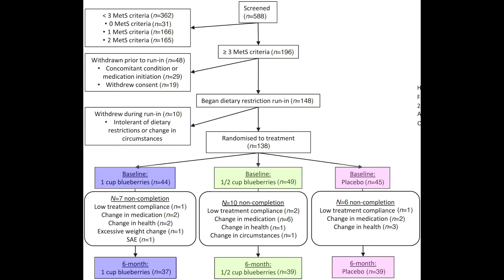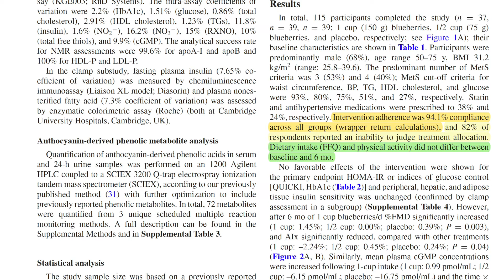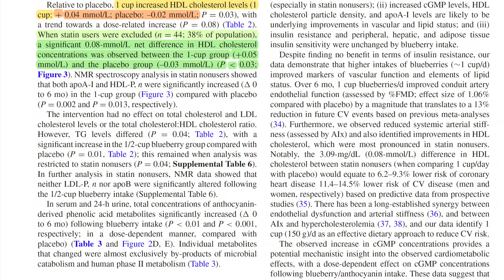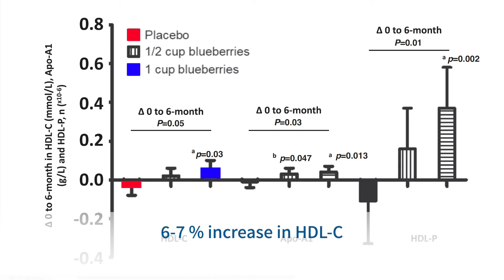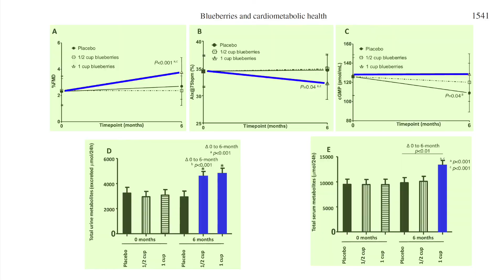Blueberries - Long-Term Health Benefits - Part II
PAN Study Telegram #7

In this series, PAN member Cirus David Henn brings you close to the latest and most interesting scientific publications in the fields of nutrition and nutritional medicine.

This week’s topic: Long term health benefits of blueberries
There is growing evidence that blueberries and their main bioactive compounds, especially anthocyanins, have beneficial effects on the cardiovascular system. So far, only short-term scientific evidence has been available, but in 2019, a group of researchers put together a 6-month, randomized, double-blind, placebo-controlled trial investigating the long-term effects of blueberries on cardiometabolic health. This is the second part of a three-part video series on their remarkable findings.

With this format, we would like to present the latest research and discuss strengths and weaknesses of various levels of evidence and the respective scientific approaches and methods. First and foremost, we are interested in sparking the scientific discussion in the field of nutrition and medicine. As this is a platform for evidence-based nutritional medicine and the respective exchange needed to advance it, we happily invite you to join the respectful and constructive conversation below the video.

The Physicians Association for Nutrition (PAN) was founded in 2018 as an officially recognized nonprofit organization located in Munich, Germany.
PAN aims to raise awareness among health professionals and medical students, policymakers, and the public about the role of plant-based nutrition in promoting good health and preventing diet-related diseases.
PAN is expanding and constantly launching new national PAN offices around the world to work effectively under local conditions and maximize impact.

Sources:
Main Study
Curtis PJ, van der Velpen V, Berends L, Jennings A, Feelisch M, Umpleby AM, et al. Blueberries improve biomarkers of cardiometabolic function in participants with metabolic syndrome—results from a 6-month, double-blind, randomized controlled trial. The American Journal of Clinical Nutrition. 2019 Jun 1;109(6):1535–45.

Effects of Statins on HDL
McTaggart F, Jones P. Effects of Statins on High-Density Lipoproteins: A Potential Contribution to Cardiovascular Benefit. Cardiovasc Drugs Ther. 2008 Aug;22(4):321–38.

Reverse Cholesterol Transport
Duffy D, Rader DJ. Update on strategies to increase HDL quantity and function. Nat Rev Cardiol. 2009 Jul;6(7):455–63.

Written consent must be requested via . All sources referenced in this educational presentation are the copyright of the original creators (please refer to the information about sources shown in the graphics of the video and/or listed above in this description).